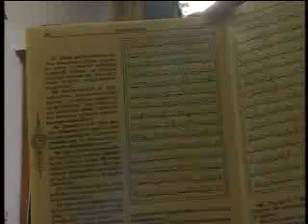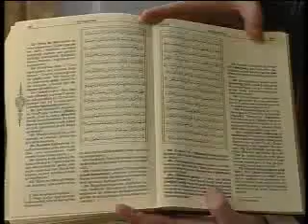KURAN'DA YUSUF SURESİ ÇIKIYOR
Adnan Oktar'ın Kral Karadeniz ve İzmir Kanal 35 Televizyonlarında 6 Eylül 2009 tarihinde yayınlanan söyleşisinden bir bölüm